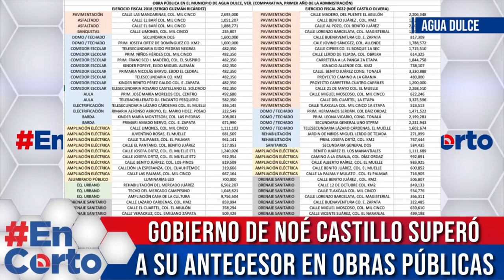GOBIERNO DE NOÉ CASTILLO SUPERÓA SU ANTECESOR EN OBRAS PÚBLICAS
Mucho se dice que las segundas partes no son buenas, pero en lo que respecta a la administración municipal hay una excepción, pues el Gobierno de Noé Castillo Olvera superó a su antecesor Sergio Guzmán Ricárdez en materia de obra pública, así como en varios rubros importantes de inversión.
En Agua Dulce los últimos dos gobiernos municipales han emanado del mismo partido político, el Movimiento de Regeneración Nacional (Morena), pero con distintas formas de gobernar, tanto en la agenda pública como política, así como notables diferencias en el desarrollo de la obra pública.